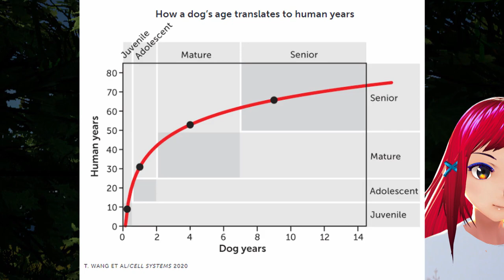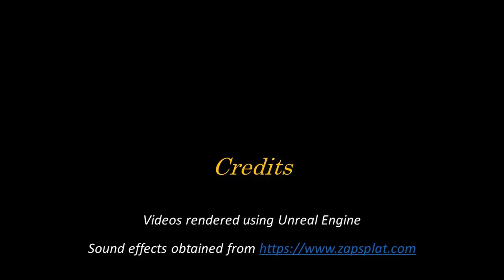How To Calculate Your Dog's Age In Human Years? | Daily Glimpse of Science | Animals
People often think to multiply a dog’s age by seven to convert a dog’s age into human years, but it's wrong. A recent study reported a more accurate formula to multiply the natural logarithm of the dog’s age by 16, and then add 31 to it.

The article mentioned that the addition and removal of methyl groups from DNA as animals got older could be used to determine the animals' biological age. By comparing the methylation states of 320 humans, ages 1 to 103 years, with those of 104 Labrador retrievers, ages 5 weeks to 16 years, the researchers realized that the correlation between human age and dog years changed over time. Puppies develop much faster than humans. However, as dogs get older, their aging curve begins to flatten. Yellow Labrador retrievers was the main focus of this study. Further research is needed to cover all breeds because the life spans of other breeds vary.